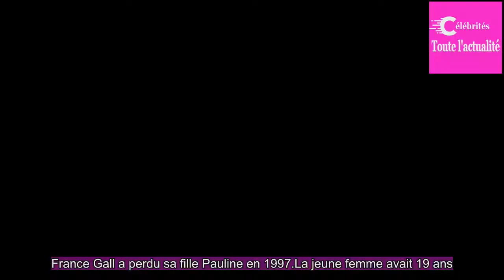France Gall, sa fille Pauline, sa douleur derrière son plus gros succès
France Gall a perdu sa fille Pauline en 1997.La jeune femme avait 19 ans.Sa mala­die, la muco­vis­ci­dose, a notam­ment inspiré son album Baba­car, sorti en 1987 et son plus gros succès.La perte de Pauline a boule­versé la vie de France Gall et Michel Berger.La fille de la chan­teuse et du paro­lier...